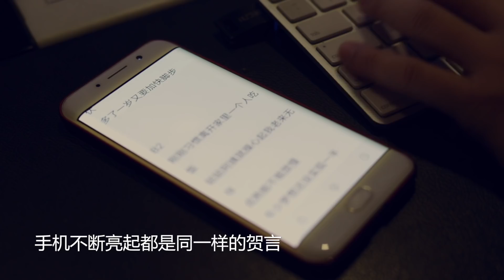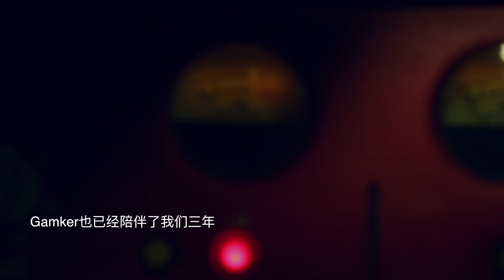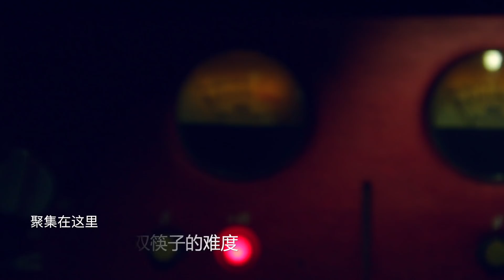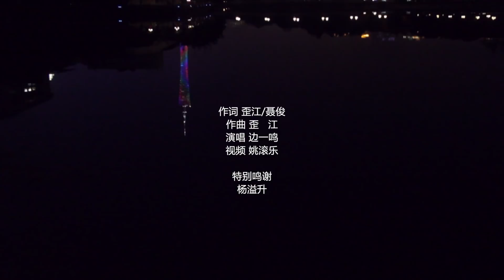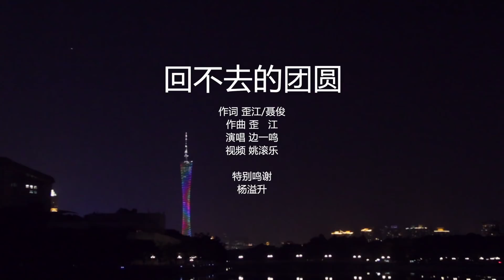告別年少無奈 送給80/90的新春歌曲【愛音撕談新春特輯】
《回不去的團圓》
作詞:歪江/聶俊
作曲:歪江
演唱:邊一鳴
視頻:姚滾樂
特別鳴謝:楊溢升